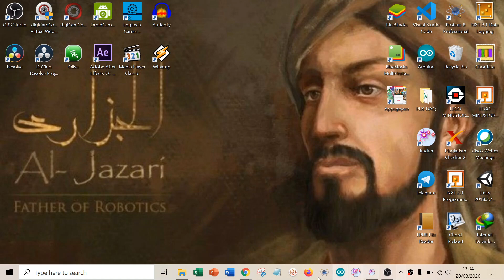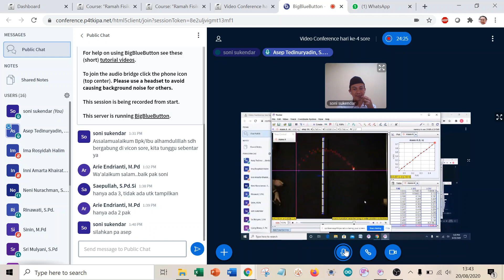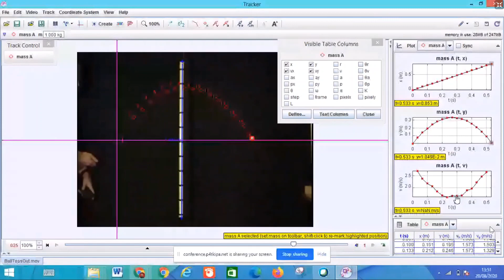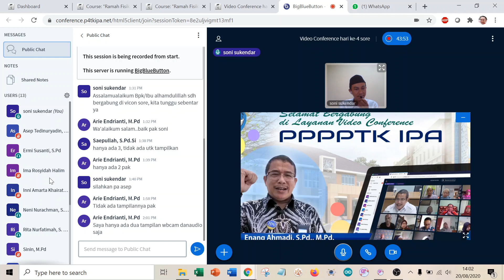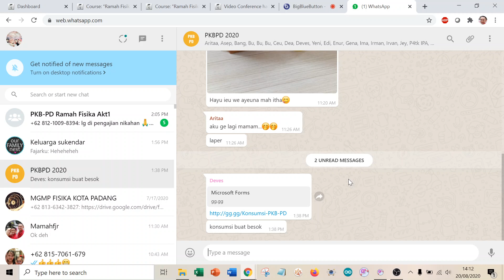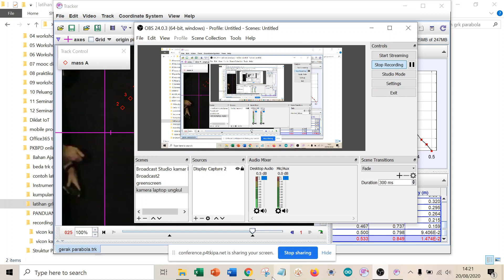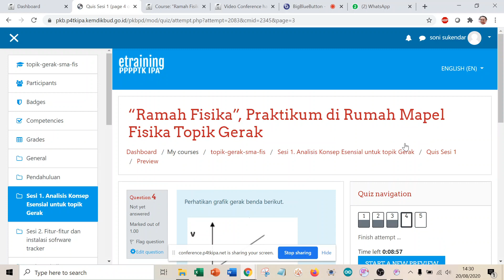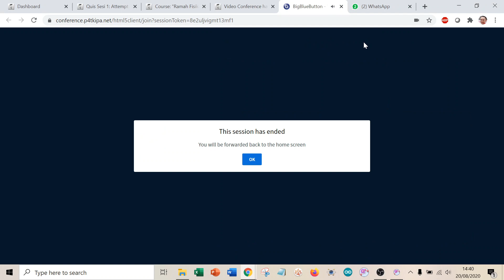Hasil rekaman vicon hari ke 4 sesi 3 kamis siang "Teknik Mengambil data kuantitatif"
Hasil rekaman vicon hari ke 4 sesi 3 kamis siang 2jp topik "Teknik Mengambil data kuantitatif mengunakan tracker" pada Diklat online PKB-PD angkatan 1 kelas "Ramah Fisika" 15 sd 27 Agustus 2020
tgl Vicon : 20 Agustus 2020 jam 13.30 sd 15.00 WIB